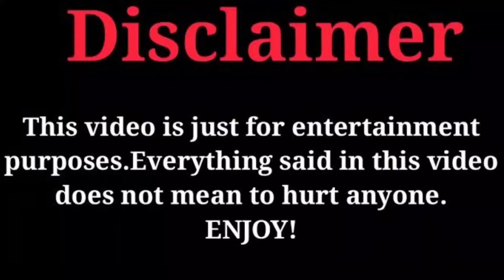A Superior Day Cast Real Ages And Real Life Partners 2022